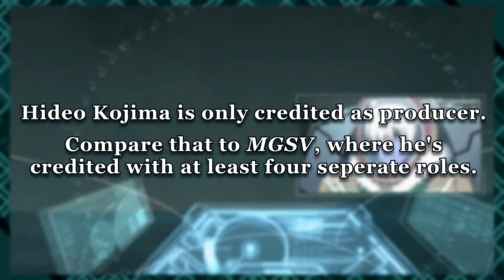Zone of the Enders: The 2nd Runner | Episode 1: Another Runner | Precarious Plays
A game Razma's wanted to play since the start of this show. I'd say the pace of this one somewhere between "breakneck" and "maddening"'; I hope they can manage it...

Look at our orbital social media frame!